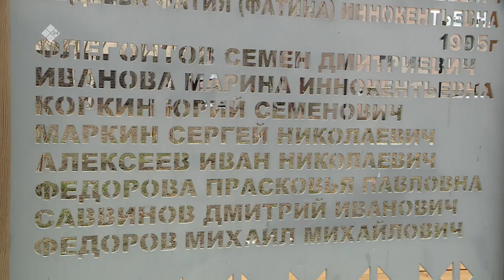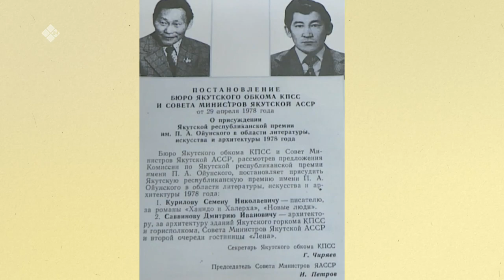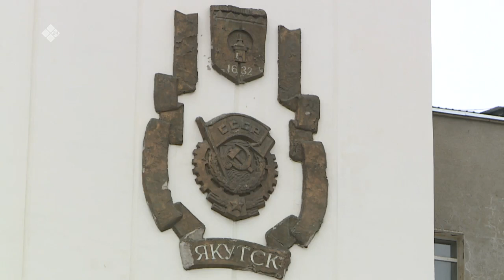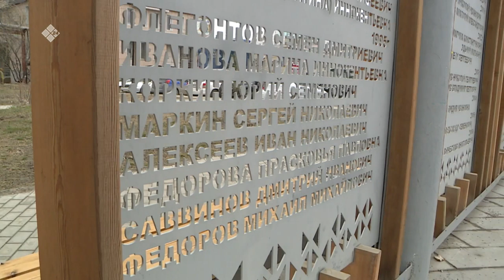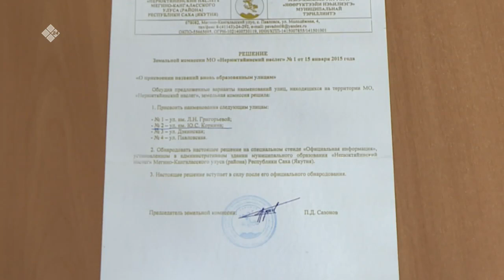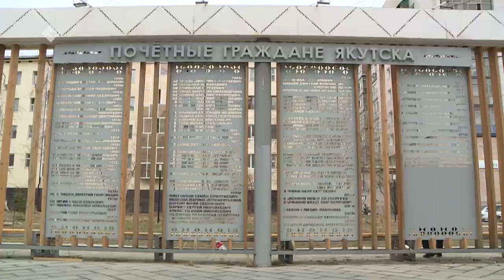«Бу Дьокуускай» биэриигэ: «Дьокуускай куорат бочуоттаах олохтооҕо» таһаарыы салгыыта (25.05.23)